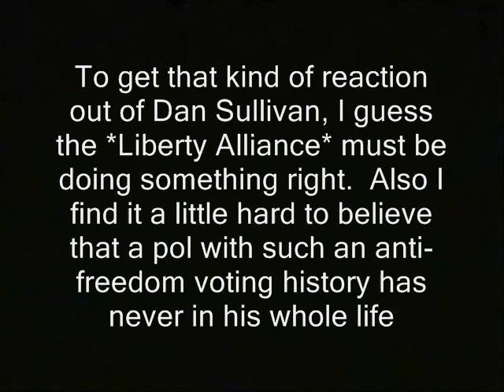"You're full of crap," says cop stater legislator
'To get that kind of reaction out of Dan Sullivan, I guess the *Liberty Alliance* must be doing something right.  Also I find it a little hard to believe that a pol with such an anti-freedom voting history has never in his whole life

cast a ballot or raised a hand in support of a school spending hike.  Lastly, note that most authoritarian NH reps do not react this way to questions about their Alliance rankings.  They're more likely to face the question head-on in a civil manner.'

Some or all the video/audio in this clip's likely available for you to use, commercially or however you wish.  Basically anything that was shot by me or was public domain to begin with.  My stuff is automatically released into the public domain.  At least until I say otherwise. Usually if I shot it, "RidleyReport.com" or "YouTube.com/WinWinParty" will appear at the bottom.  Anything which has that super or was obviously shot by me is public domain.

education nh insults raw news videos new hampshire. someone sort of halfway loses his temper confrontations dave ridley report. cops ambush interviews police state, Creative commons license, police states public domain footage. freedom state rep dan sullivan, ridleyreport free state project free to use, resistance movements pro-government forces live free or die, staters liberty. new hampshire libert alliance gary johnson ron paul public schools libertarians politics political new hampshire liberty alliance legislative report cards NHLA. lobbying full of shit controversial comments remarks